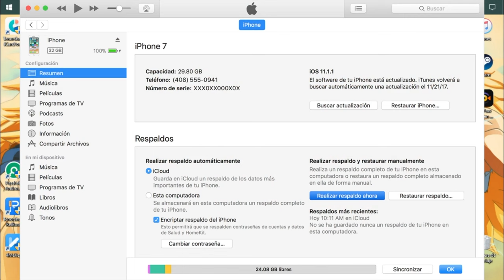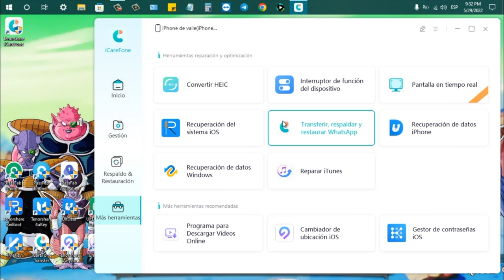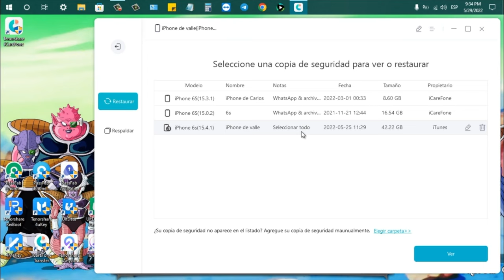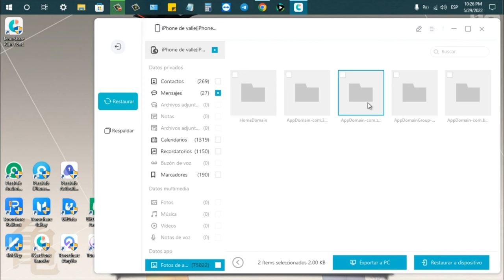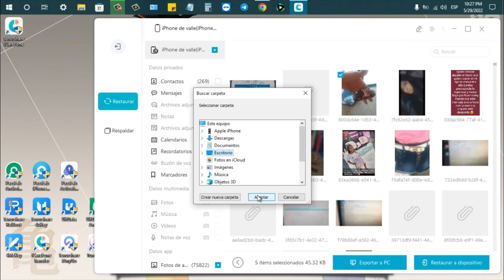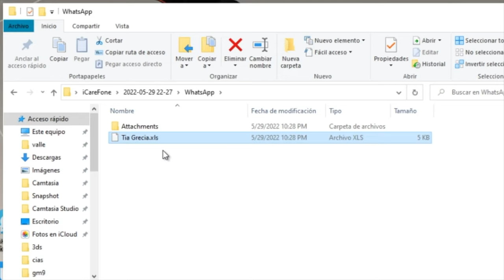Cómo restaurar copia de seguridad iPhone 2022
En este tutorial aprenderás como restaurar respaldo iPhone conTenorshare iCareFone Escoge la opción ofrecida y llévala a cabo paso a paso.

El software iCareFone te permite realizar copias de seguridad con toda tranquilidad y a su vez utilizar multiples opciones. No solo es más sencillo que iTunes/iCloud, es mejor.

0:00 Introducción
0:45 Conectar dispositivo iPhone al ordenador
1:55 Respaldar su iPhone, y seleccionar un respaldo